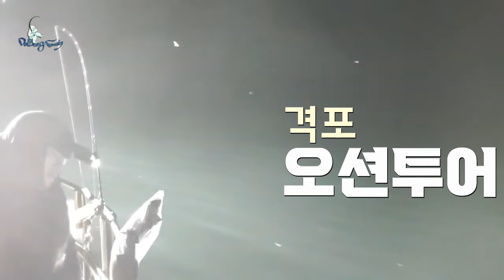격포 가을 문어!!사이즈 확인!!